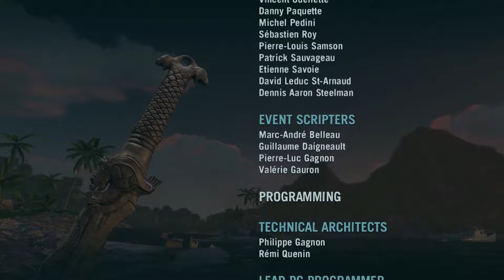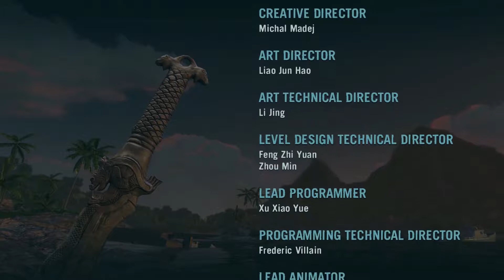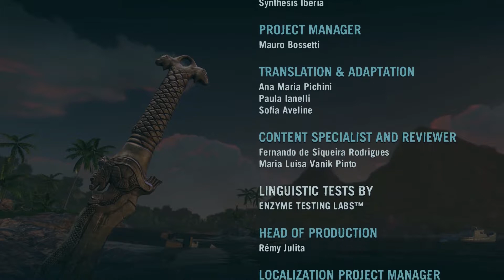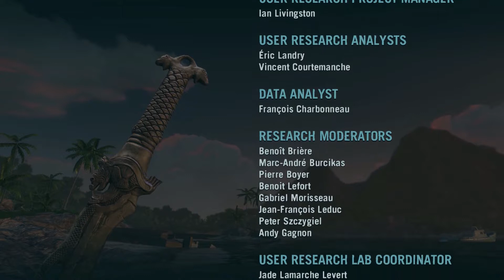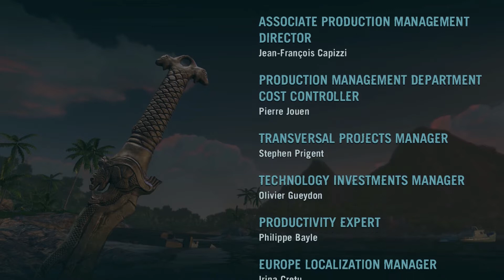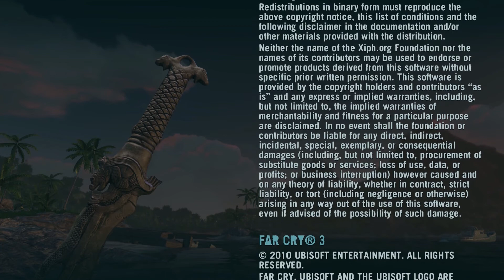FAR CRY 3 [HD+] #049 - Das große Finale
Publisher: Ubisoft

SUPER WICHTIGER HINWEIS:
Original!